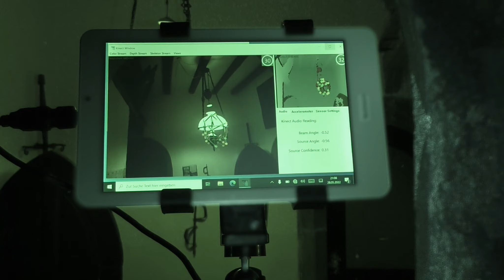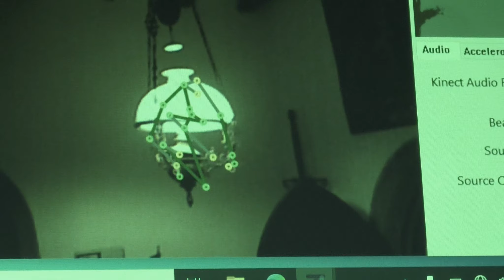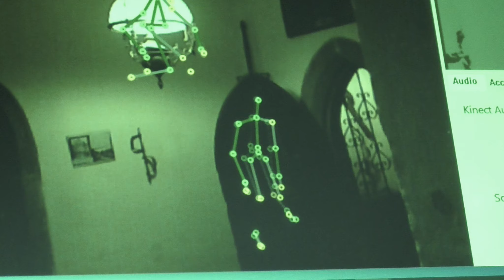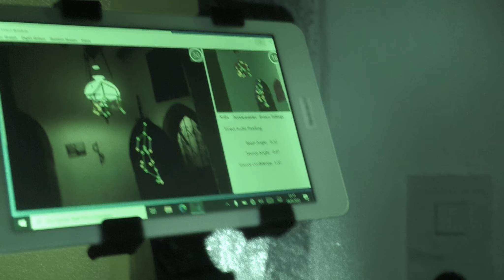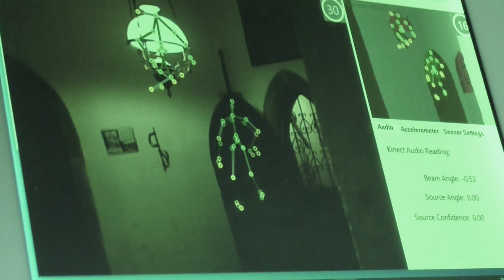Der Geist der Lampe - Spuknacht auf Schloss Egg - mit Gästen!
Schloss Egg hat eine blutige Geschichte hinter sich. Ein Schlossherr, der für seine Grausamkeit bekannt war, ließ hunderte Menschen in den Hungerturm werfen. Eine Leiche wurde einst sogar unter den Bodendielen gefunden. Ein Gattenmord aufgrund einer Familienfehde fand, der Sage nach, im königlichen Schlafgemach statt. Eine weiße Frau soll durch das Gemäuer huschen und schon oft gesehen worden sein. Und auch bei unseren früheren Besuchen hatten wir schon eine Vielzahl an Erlebnissen. Auch diesmal war es wieder spannend!
ACHTUNG: wir waren wieder mit Gästen unterwegs - es ist dann nicht so ruhig, wie bei unseren reinen Team-Untersuchungen.

Wer uns selbst einmal zu einer Untersuchung begleiten möchte, kann sich hier anmelden

Hier ist unsere Facebookgruppe, falls Ihr selbst Erlebnisse erzählen wollt: htttps://